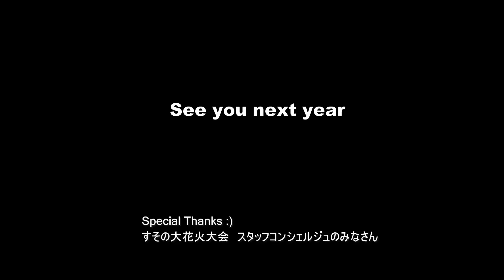2016年 第43回すその夏まつり／大花火大会 （DJI Phantom3 ドローン空撮）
８／６（土曜日）「すその夏まつり大花火大会」を空撮しました。

主催者及び関係団体の全面的なバックアップの下、最初から最後まですべて自分のスタイルとイメージで飛ばすことができました。
花火の空撮は一昨年に続き二度目になりますが、花火の打ち上げや大きさに合わせて離着陸のタイミングや飛行高度を決めることが難しく、今回の空撮でも多くの課題を残しました。
撮影許可及び飛行承認を得ているとはいえ、５万人以上が集う大きな花火大会なので絶対にミスは許されません。
一週間前のロケハンに加えて、前日及び当日の朝から何度もテストフライトを重ねました。
テストフライトでは飛行空域にある高圧線、構造物の位置や高さのデータ、観客席を含めた会場全体の地形を完璧に頭に入れました。
夜になると機体はまったく見えないため、機体がどこを飛んでいるのかを確認するにはタブレット上のマップと花火越しに見える遠くの街灯りを頼りにするしかありません。
夜間飛行では、実際の機体位置と自分が認識している飛行イメージを１００％一致させることが最も重要です。

僕はドローンでの花火空撮の醍醐味は、実機や地上からのズームでは絶対に撮ることができない「花火の中抜け」が一番だと思っています。
花火がドローンにヒットすることは滅多にありませんが、最悪の場合はコントロール不能や墜落も想定しておく必要があります。
異常を察知した時には、すぐにモーターを止めて真下に落とすことが一番安全と考えています。
そのためには、いつでも落とせる様に、常に観客がいない場所の上空を飛行しなければなりません。
以前にテスト済のパラシュートも準備はしましたが、開傘落下中に風に流された場合は反って危険を伴う可能性があるため今回は装着しませんでした。
実際の飛行では、小さな街灯りも見逃さない様に、小さなタブレットに加えて２７インチのHDMIモニターを見ながら操縦しました。
完璧なテストと十分な安全対策を施して臨んだフライトでしたが、何度やっても真っ暗な空を飛ばすのはドキドキします。
フライトの度にレンズフィルターのススを除去し、SDカードを交換してプロペラを含めた機体全体の確認が必要です。
一連の作業を手際良く進めるために、チェックリストを作成して昼間のうちに何度もリハーサルをしました。
夜間の着陸は、周囲に樹木があるため目視での高度処理は難しく、高度１０ｍくらいまではオートランディングを使いました。
７：３０～９：００までの１時間半の間に６回のフライトでした。
グランドフィナーレが終わり、観客の帰宅風景を撮影してすべてのフライトが完了。
ロケハンから本番空撮が終わるまでの総フライト数は３０回を超えていました。

少し残念だったのは、天候は快晴でしたが上空の風が弱かったので煙がなかなかクリアにならず、撮影した映像もほとんどが煙の中です（›‹）
でも、煙の中で破裂する花火と反射した光の共演は幻想的で、遥か彼方の星雲の超新星爆発を見ている様な感じでした。
オープニングの昼間の飛行では、まず第一に人の上を通過しない様に注意して４Ｋで撮影し、編集時にデジタルズームにて近接間を出しています。

今回の空撮は、実行委員長の西島さんをはじめ菊池さん他スタッフのみなさん及び富士空撮サービス／本間さんのご協力により実現できました。
心よりお礼申し上げます。
また、裾野出身のシンガーソングライター／フルヤトモヒロさんのご厚意により、大会のテーマソング『すその大花火』をBGMに使わせて頂きました。

有限会社アイカット/空撮事業部「Space robo technology」